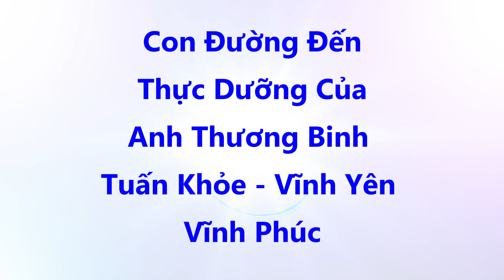Con Đường Đến Với Thực Dưỡng Của Thương Binh Tuấn Khỏe || Luận Japan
Con Đường Đến Với Thực Dưỡng Của Thương Binh Tuấn Khỏe.
Mời cả nhà đến với chia sẻ của anh Nguyễn Văn Tuấn, thương binh tại Thành Phố Vĩnh Yên Tỉnh Vĩnh Phúc. Đây là những trải nghiệm của anh về thực dưỡng hiện đại. Một chia sẻ rất hữu ích cho những ai đang gặp phải những vấn đề về sức khỏe.
Tôi là Luận Japan, tôi sống ở Nagoya Nhật Bản. Luận Japan rất vui được Hỗ Trợ Cộng Đồng tại Nhật Bản vượt qua khó khăn, ổn định cuộc sống tại Nhật Bản. Ngoài ra  Luận Japan luôn tìm cách kết nối các doanh nhân Việt Nam tại Hải Ngoại để truyền lửa cho cộng đồng người Việt tại hải ngoại đứng lên kinh doanh, khởi nghiệp.
Nguyễn Trường Luận Japan mong muốn những đóng góp nhỏ bé của chúng tôi sẽ giúp ích cho cộng đồng người Việt Nam: các kỹ sư, tu nghiệp sinh, du học sinh và cộng đồng đang sinh sống và định cư tại có cuộc sống ở Nhật Bản được tốt hơn.

Quý vị ủng hộ các hoạt động của Luận Japan xin vui lòng gửi qua
2. Tại Việt Nam VietcomBank
Chủ tk: NGUYEN TRUONG LUAN
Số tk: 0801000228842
Chi nhánh: VIỆT TRÌ - PHÚ THỌ
Swift code: BFTV VNVX
3. Tại Nhật
Tên ngân hàng: Japan Post Bank
Tên chi nhánh: Head Office
Địa chỉ chi nhánh: 3-1,Otemachi 2-chome, Chiyota-ku, Tokyo 100-8793, Japan
SWIFT Code: JPPSJPJ1   (Nếu chuyển từ Mỹ  Chips UID 427593)
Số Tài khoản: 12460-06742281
Họ tên: NGUYEN TRUONG LUAN
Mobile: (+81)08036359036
Mục đích gửi tiền ghi: Gifts
Số điện thoại tại Nhật Bản của  Luận Japan: 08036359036